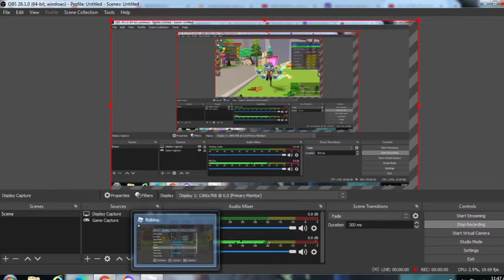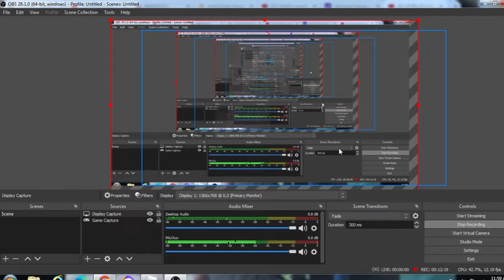GOT TWO MYTHIC SWORDS: and cool trick giant simulator